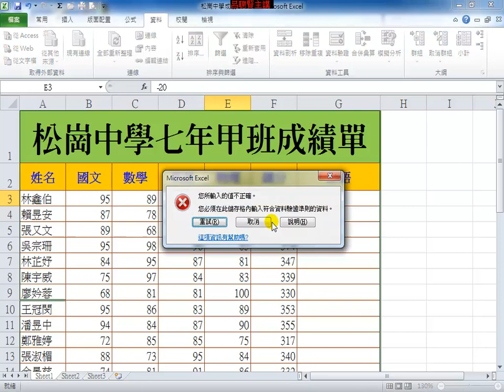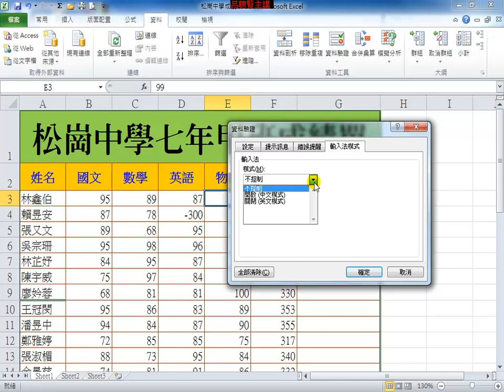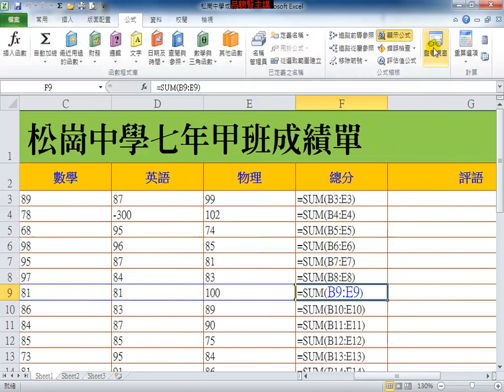Excel 2012 初階教學 資料處理與驗證